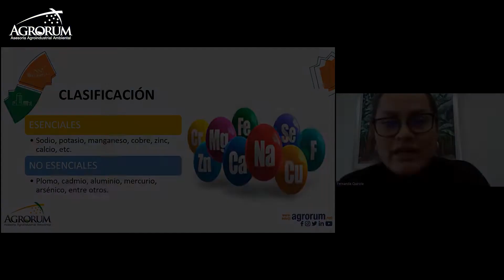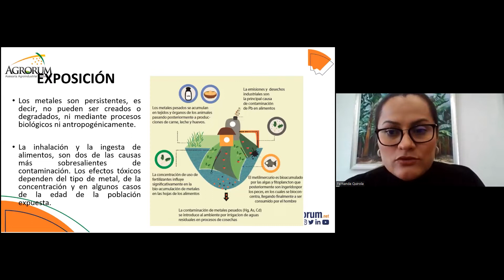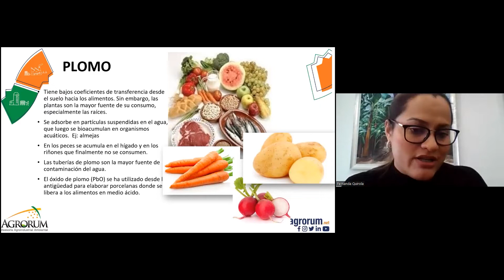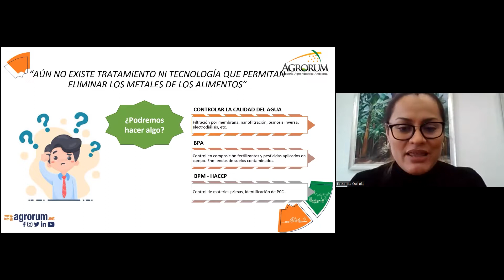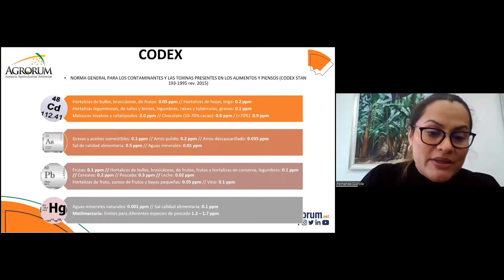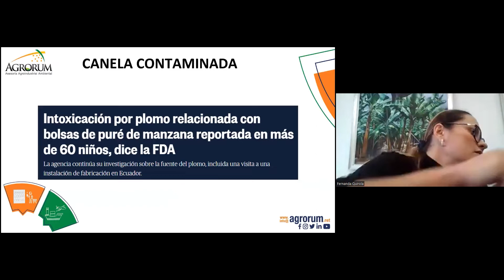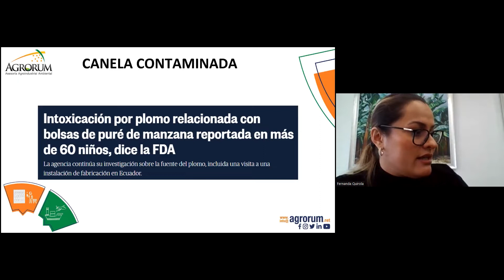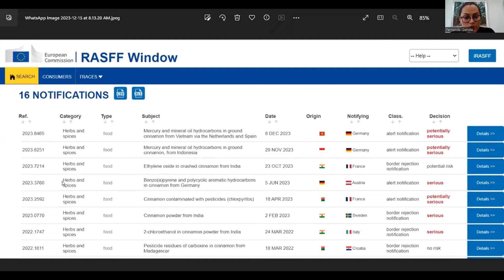WEBINAR METALES PESADOS | CASO: CANELA CONTAMINADA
En vista de la creciente inquietud generada por la retirada de un producto ecuatoriano con canela🌿 contaminada en Estados Unidos.

ANFAB y AGRORUM les extendemos una cordial invitación a nuestro webinar.🌐👥

Tema: Evaluacion de riesgos asociados con la presencia de metales pesados en alimentos. Caso de estudio sobre la canela contaminada.🍽️🔍